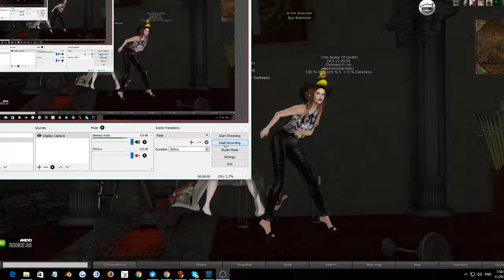The Institute Librarians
Never leave us alone on a night with nothing to do.